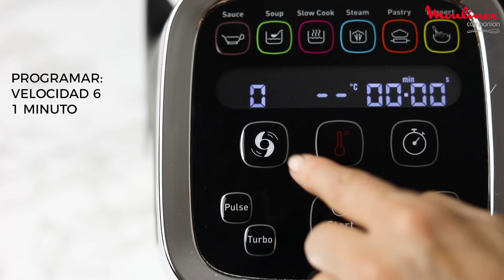Video receta Companion: Socca con calabacines, queso de cabra y nueces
Receta sin gluten con Companion. Consigue tu Companion

Ingredientes:
250 g de harina garbanzos
2 cucharadas de aceite de oliva
100 ml de agua
150 g de queso crema
1 calabacín en láminas
50 g de queso de cabra
50 g de nueces

Comensales: 6  Tiempo de preparación: 10 mns  Tiempo de cocción: 30 minutos